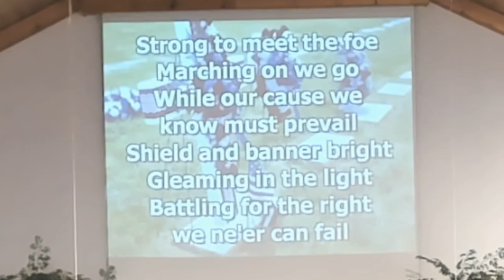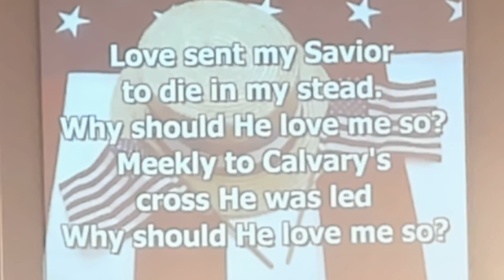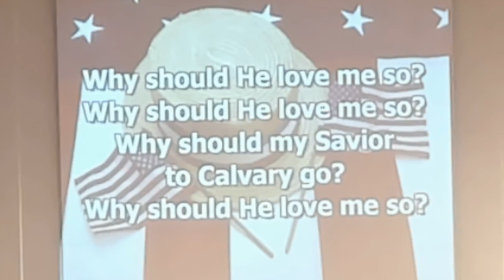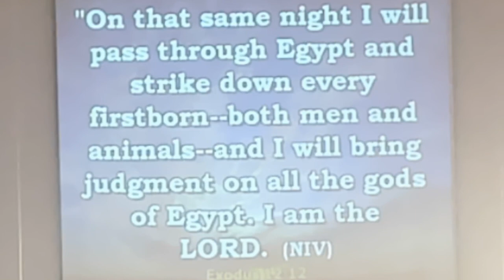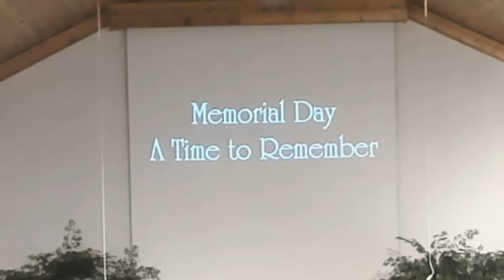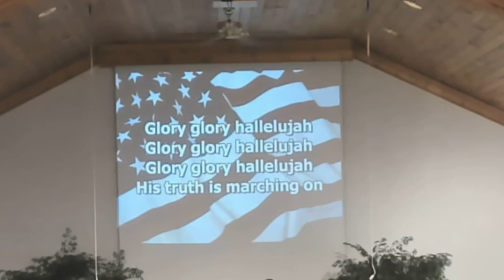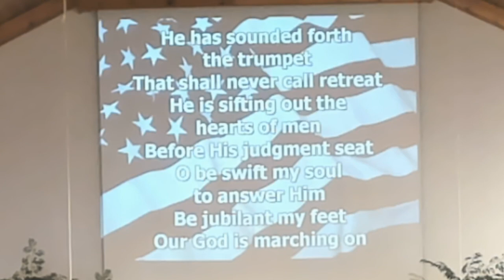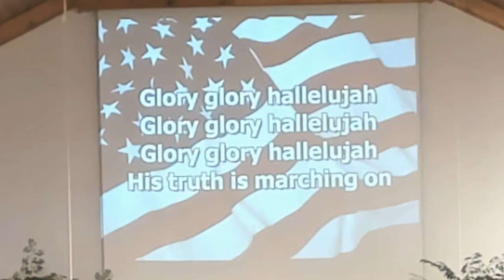Memorial Day: A Time to Remember, New Centerville Church of God, May 24, 2020.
Memorial Day: A Time to Remember
Sermon Presented By: Pastor Tim Show
Special Music Sang By: Andrea Minor and Melissa Putman
Piano Accompaniment By: Margie Mull

New Centerville Church of God has obtained CCLI license in coordination with all parties to stream music and service.

*Due to the COVID-19 pandemic our services will be viewable online until the appropriate time has been decided upon. *

If you are in the Rockwood, PA area we would love to have you join us for services as they start at 9:30 AM, with Sunday School to follow afterward.

If you would like more information about our church check out our